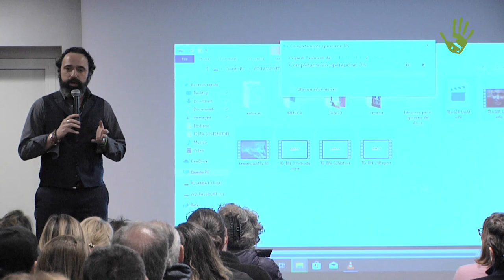Thomas Torelli presenta UAM.TV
Per iniziativa del regista e produttore italiano Thomas Torelli, è appena nata la prima web tv indipendente italiana che racconterà le “voci fuori dal coro”. UAM.TV, il cui nome è un acronimo del titolo del documentario Un altro mondo, è una piattaforma online ricca di sezioni tematiche e approfondimenti.